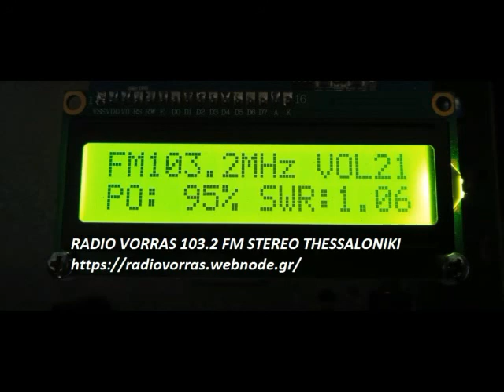ΕΙΣΑΙ ΜΙΑ ΘΕΑ ΣΑΚΗΣ ΤΟΛΙΑΣ ΣΤΗΝ ΧΑΛΚΙΔΙΚΗ